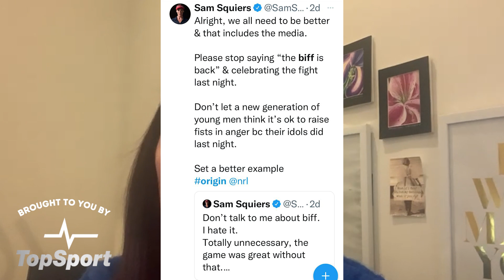Post State of Origin, did Joey Manu cross the line?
Top 4 battle heats up - Dan and Terry run through all the big talking points after a week that saw the Storm fall into an almighty battle to hold on to fourth spot. Plus Cowboy Kate is back

Check us out on social media to keep updated on our antics!